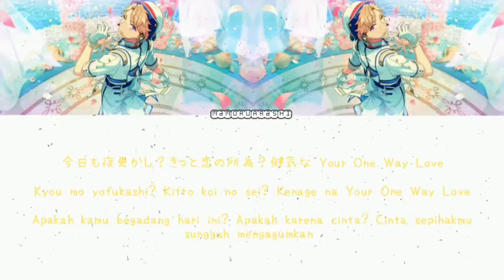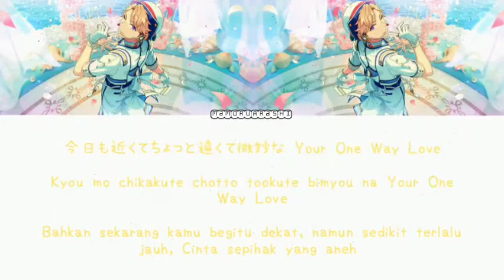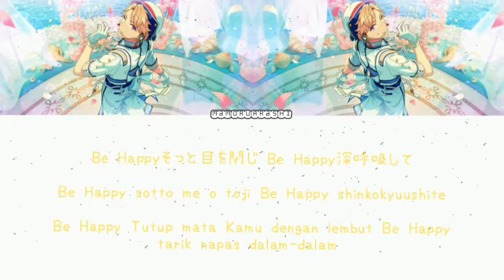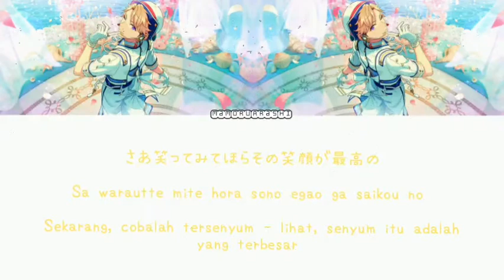[ANSUTA - Solo] Jewel Stone - Narukami Arashi || Kanji/Romaji/Indonesia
"I do not own the original song of ensemble stars. I'm only translate it into Indonesia for fans who didn't understand japanese."

「私はあんさんぶるスターズのオリジナル曲を持っていません。日本語がわからないファンのためにインドネシア語に翻訳しているだけです。」